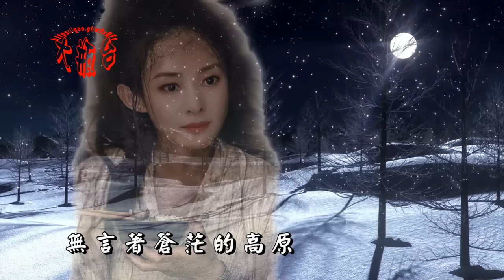張瑋伽-西海情歌(超好聽)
西海情歌

張瑋伽
作詞:刀郎
作曲:刀郎

自你離開以後
從此就丟了溫柔
等待在這雪山路漫長
聽寒風呼嘯依舊

一眼望不到邊
風似刀割我的臉
等不到西海天際蔚藍
無言著蒼茫的高原

還記得你
答應過我不會讓我把你找不見
可你跟隨
那南歸的候鳥飛得那麼遠
愛像風箏斷了線
拉不住你許下的諾言
我在苦苦等待
雪山之巔溫暖的春天
等待高原
冰雪融化之後歸來的孤雁
愛再難以續情緣
回不到我們的從前

＊～很高興您喜歡這部作品～＊
＊～請記得把好的東西，按（分享）給好朋友喔～＊
＊～您的一個「讚」，就能讓我感到滿滿的幸福，謝謝您～＊

【大瓶台】 ～與您分享～